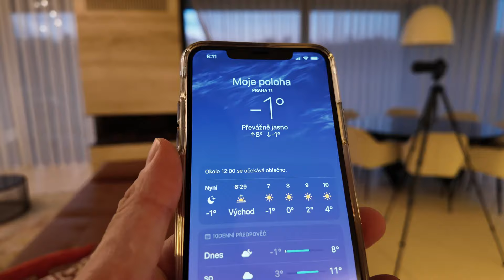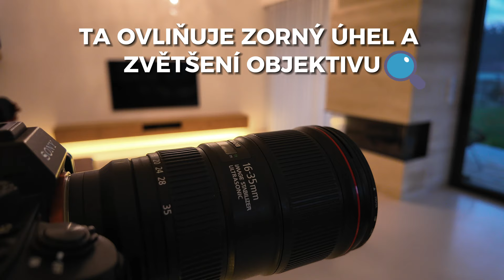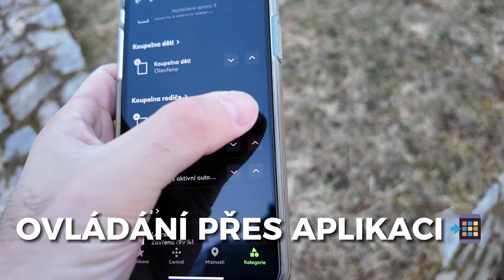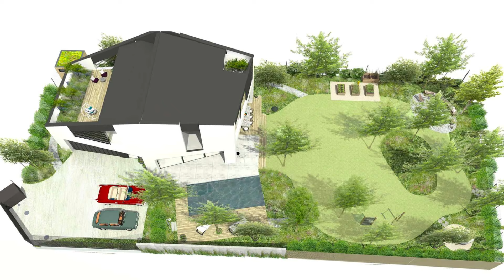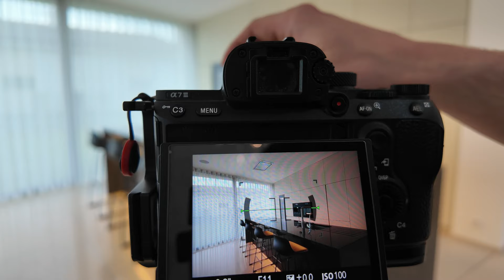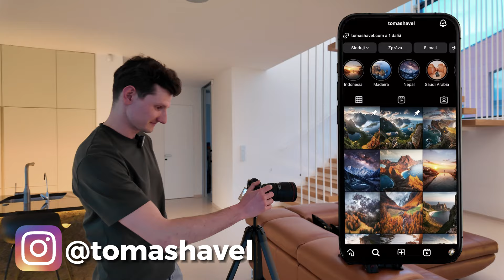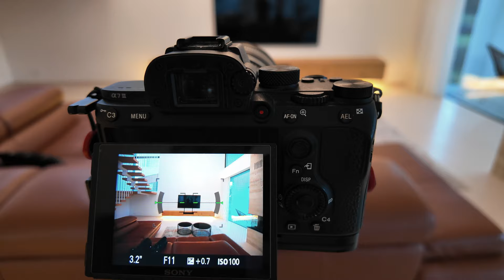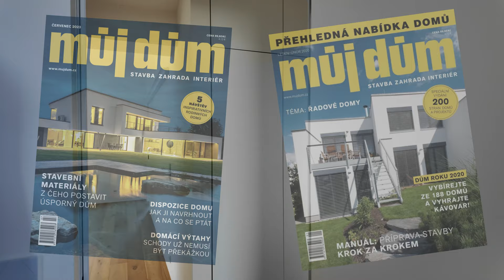4K | DVA V DOMĚ - Celodenní focení domu! Od ranní kávy ☕️ až po večerní překvapení 🌟 📸 | Video #4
Pojďte se s námi podívat do zákulisí focení domu, které nám zabralo celý den! 📅

❓Chcete vědět, co všechno je potřeba udělat a proč stojí za to najmout profesionálního fotografa? No, a taky jak poznat, jestli váš realitní makléř je jen amatér nebo opravdový profík?

A nebojte se, nezůstaneme jen u toho – naučíme vás, jak si během dovolené udělat pěkné fotky interiéru hotelu jen s mobilem! 🏝📱 Tak neváhejte a mrkněte na video!

📸🌟 Finální fotografie nejsou v tomto videu. Ale nebuďte smutní! Postupně je budeme přidávat na nový web projektu a hlavně na náš Instagramový profil "Dva v domě". Takže pokud chcete vidět výsledek, sledujte nás na Instagramu! Už jsme tam dali první pár do Stories a brzy přidáme i příspěvky. To bude teprve pecka! 🔥

Dům fotil a cenné rady dával fotograf Tomáš Havel

Jsme rodinná firma Ston & Partners s.r.o., která se zabývá finančním, realitním a firemním poradenstvím. Podívejte se na náš obsah zdarma! 🚀

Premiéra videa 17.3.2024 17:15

🚗 Podlaha garáž: Martin Terek - PUREX podlahy s.r.o.